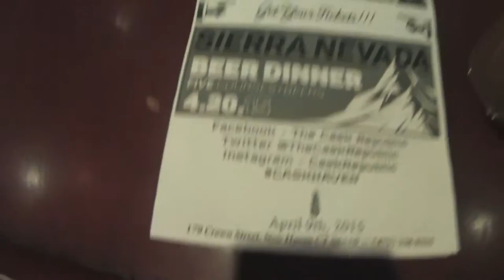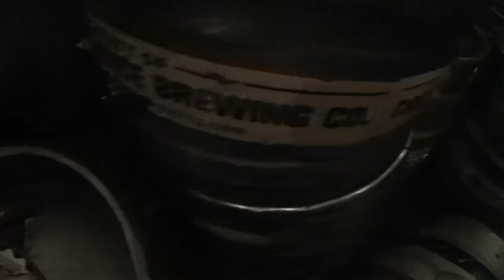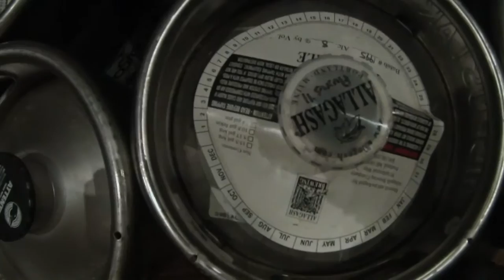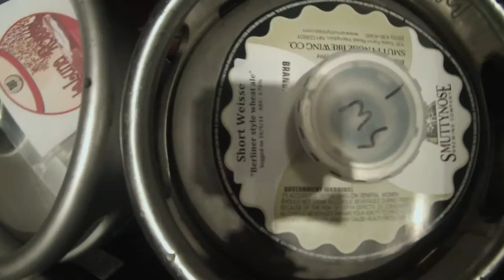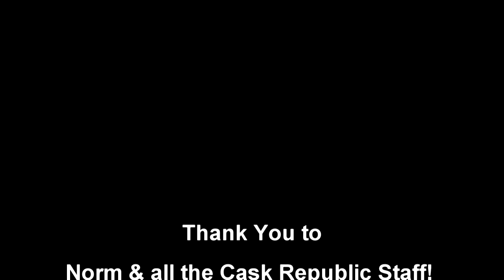Cask Republic Craft Beer Bar New Haven, CT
Wow! We got the grand tour of this top notch craft beer bar located in one of the big cities in our tiny state! This bar kept on surprising me at every step! From the full service bar, the tap room, and the climate controlled aging room. This bar has it all for the craft beer enthusiast! This is a must visit bar that needs to be added to your travel plans! Thank you to the entire staff at Cask that made us feel at home. I would like to thank my whole crew who is always there!
Cheers!!!